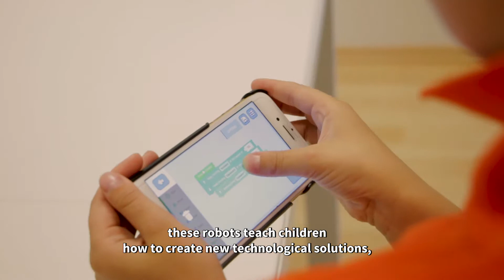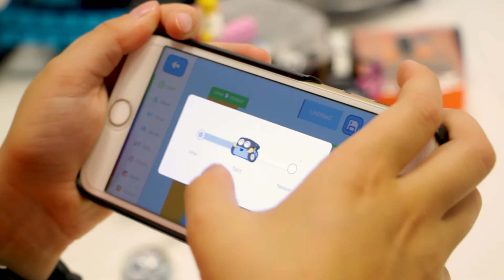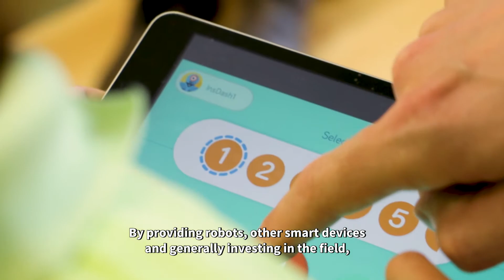Insplay inspires with robotics | Insplay inspireerib läbi robootika (osa II)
Insplay helps kids get inspired by robotics by hosting 3 separate competitions at this year’s Robotex. Their hope is to help over 5000 kids learn programming within 6 months. In this video, Insplay CEO Andres Sirel talks about what motivates them, why they think STEAM skills are important and why, for the first time in Robotex history, they also want families and communities to take part in the competitions.

Robotex 2017 is the biggest robotics event in Europe, which takes place on November 24-26, at the Estonian Fair Centre, in Tallinn. During the three days, guests will experience exciting robotics competitions, an innovative technology exhibition, an international conference and various practical workshops.

Robotex is organised in cooperation with Tallinn University of Technology and University of Tartu. It is a fun technology event for the whole family, with various exciting activities for competitors, spectators and technology enthusiasts of all ages.

Insplay pakub tänavusel Robotexil inspiratsiooni läbi kolme võistluse. See on üks osa nende panusest, et kuue kuuga toetada 5000 lapse programmeerimisoskuse omandamist. Videos räägib Insplay tegevjuht Andres Sirel mis neid motiveerib, miks on STEAM oskuste omandamine nende arust oluline ja miks, esimest korda Robotexi ajaloos, oodatakse nendele võistlustele osalema ka perekondi ja kogukondi.

Robotex 2017 on Euroopa suurim robootikasündmus, mis sel aastal toimub 24. - 26. novembril, Eesti Näituste Messikeskuses. Kolme päeva jooksul saavad külalised osa robotivõistlusest, tehnoloogianäitusest, konverentsist ja töötubadest.

Robotex toimub koostöös Tallinna Tehnikaülikooli ja Tartu Ülikooliga. Tegemist on tehnoloogiaalase kogupereüritusega, kus on tegevusi igas vanuses võistlejale, pealtvaatajale ja huvilisele.